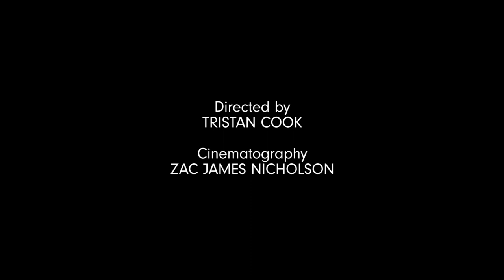Self-Portrait: Paul Neubauer, viola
CMS violist Paul Neubauer talks about his musical upbringing and how he's brought that into his own family, and he looks back at his illustrious career at CMS.

The Self-Portrait series is a part of the Chamber Music Society of Lincoln Center's Front Row initiatives during the COVID-19 global pandemic.